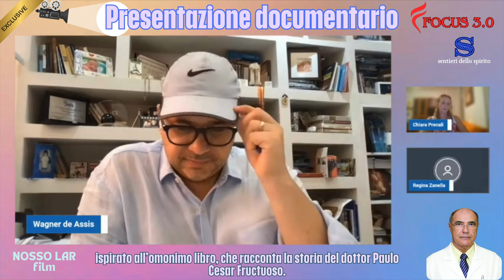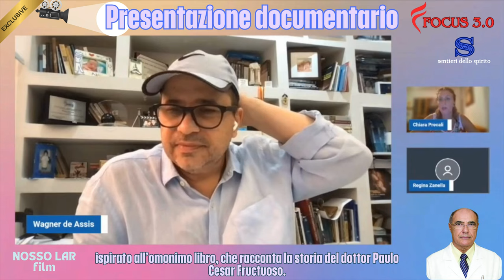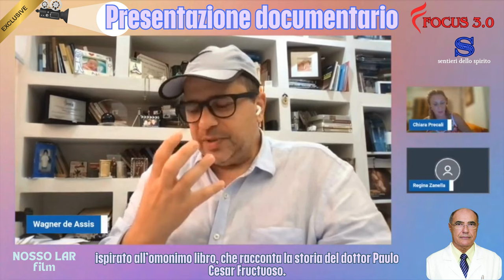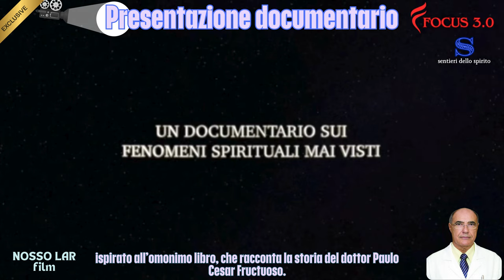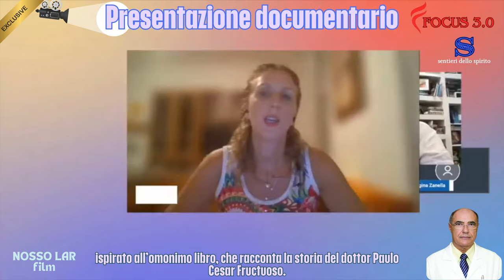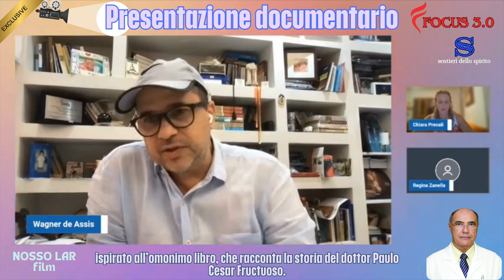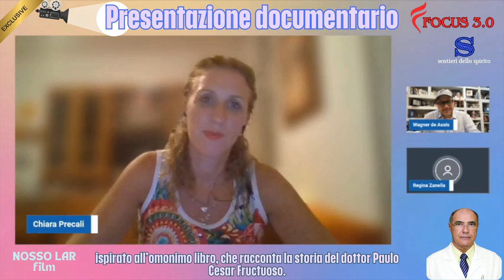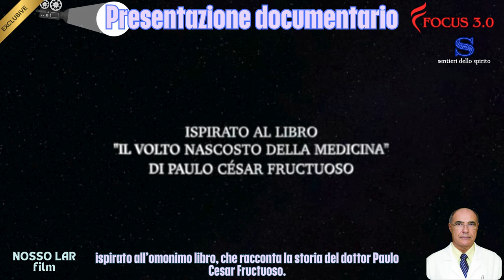Wagner De Assis regista di NOSSO LAR 1e2 Viaggio tra Scienza e Spiritualità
Data e ora: 11 settembre 2024, ore 21:00
Ospite Speciale: Wagner de Assis
Traduttrice: Chiara Precali
Con la partecipazione di: Regina Zanella
Ti invitiamo a partecipare a una serata straordinaria su Focus 3.0, dove esploreremo il volto nascosto della medicina insieme a Wagner de Assis, celebre regista e produttore brasiliano, noto per Nosso Lar 1 e 2. Durante questa live, presenterà il suo nuovo documentario, ispirato all’omonimo libro, che racconta la storia del dottor Paulo Cesar Fructuoso.
Il dottor Fructuoso, chirurgo oncologico di fama, ha esercitato la sua professione parallela alle sedute di materializzazione e agli interventi spirituali presso il rinomato Lar de Frei Luiz a Rio de Janeiro. Questo documentario offre uno sguardo profondo su esperienze straordinarie, dove scienza e spiritualità si incontrano in modi inaspettati e toccanti.
Grazie alla condivisione di questa importante live da parte di Regina Zanella, avremo l'opportunità di esplorare storie uniche che ci sfidano a ripensare i confini tra medicina tradizionale e guarigione spirituale. Chiara Precali, psicologa e traduttrice ufficiale di Focus 3.0, tradurrà Wagner de Assis in diretta, garantendo a tutti la possibilità di comprendere appieno queste potenti narrazioni.
Wagner de Assis: È un regista, produttore e sceneggiatore brasiliano noto per il suo lavoro nel cinema, in particolare per film con temi spirituali. Alcuni dei suoi lavori più noti includono “Nosso Lar,” “Kardec,” e “A Menina Índigo.”